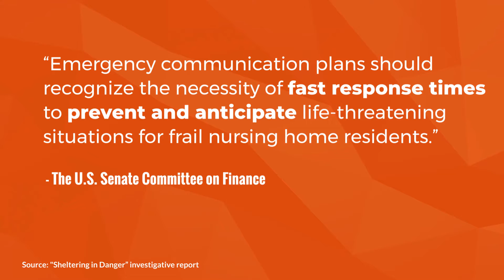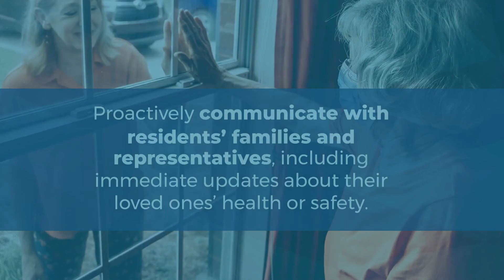Addressing Critical Safety Challenges in Long Term Care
Learn four ways to overcome shortfalls in emergency planning and response for long-term care facilities.

Your hospital or healthcare facility encounters various challenges, both internally and externally, as you maintain business continuity 24/7. Every second counts when communicating with your staff, especially during a public health emergency lockdown or civil disturbance.

Do all you can today to protect and communicate with employees and patients, from everyday occurrences to the unimaginable with Rave Mobile Safety's Critical Communication and Collaboration Platform.